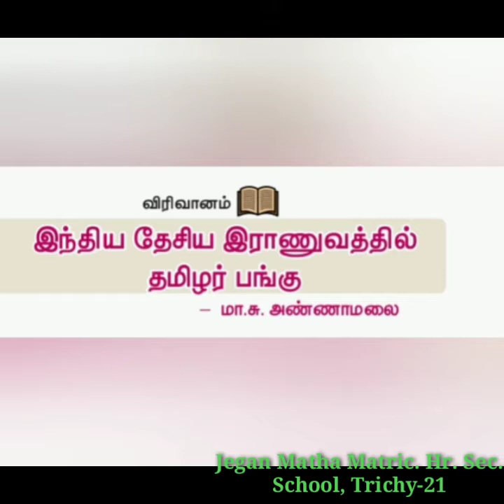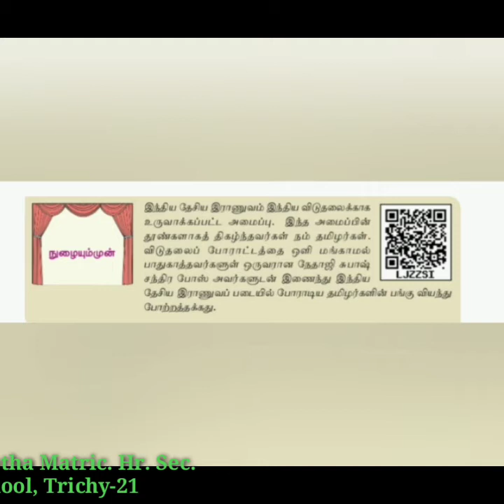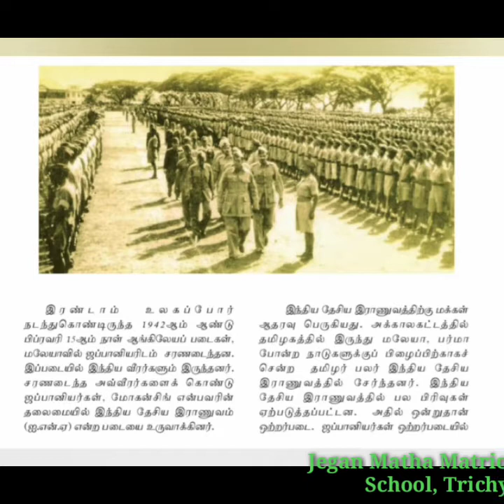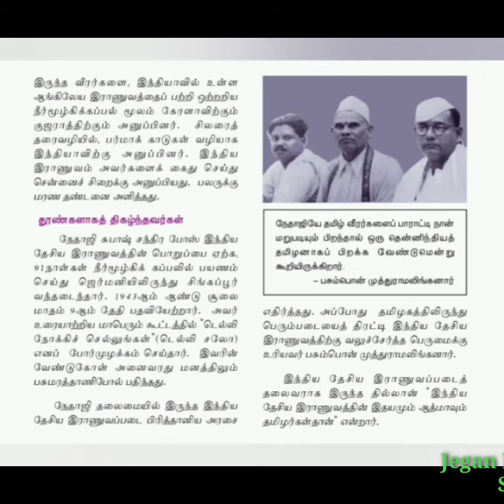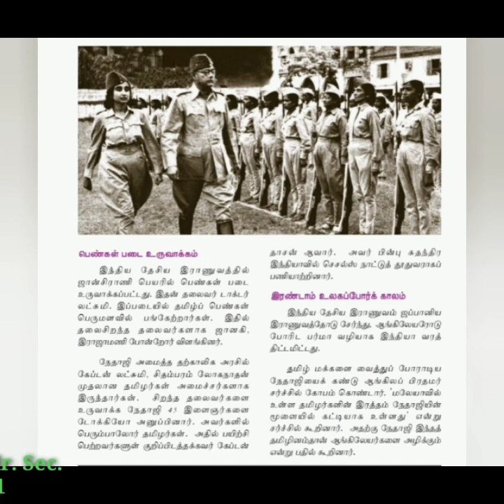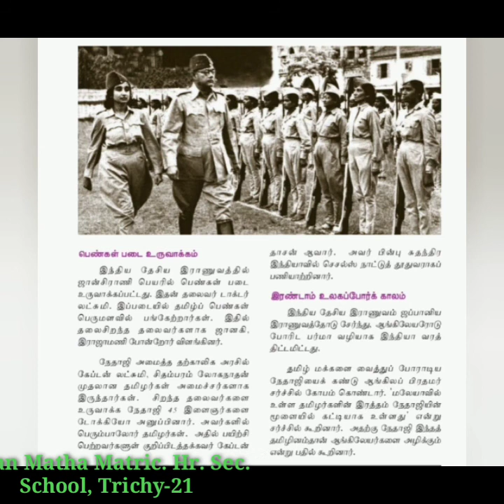STD IX TAMIL (இந்தியா தேசிய இராணுவத்தில் தமிழர் பங்கு )